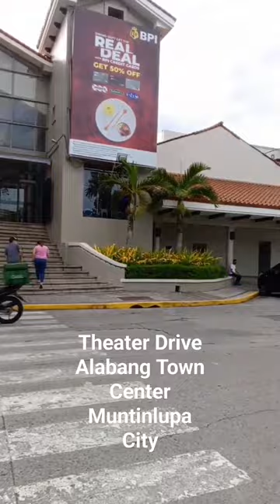theater drive alabang town center muntinlupa city